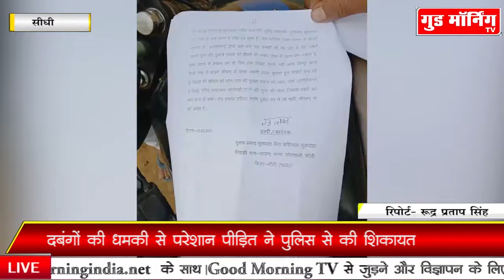दबंगों से परेशान पीड़ित ने पुलिस से कहा- 'न्याय करो या गोली मार दो' \\ Good Morning TV